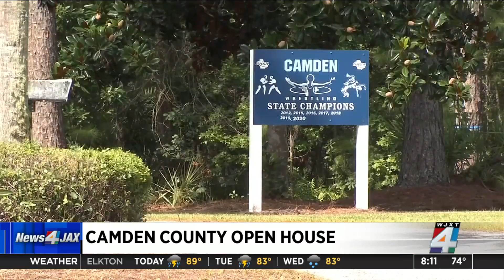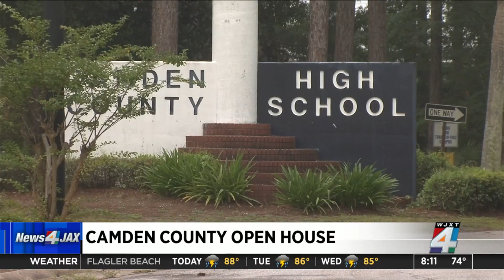Camden County students head to first day of class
St. Marys Elementary was among the Camden County to reopen for sudents -- with masks -- Monday.first day back.